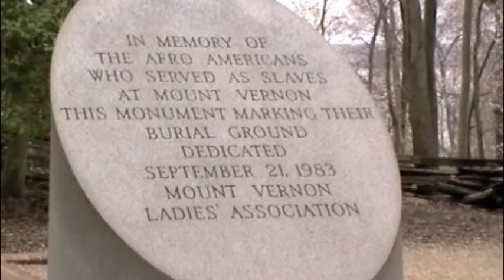2011-DC-Day5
Andria, Zach, Jay, Jim, and Sharon explore DC.

Day 5 footage is Mount Vernon. It has a funny outro, maybe you just want to skip to that?  :)